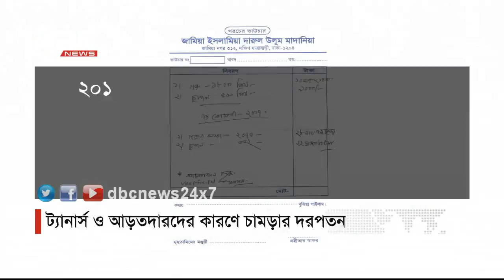DBC News 03 PM 29 08 18